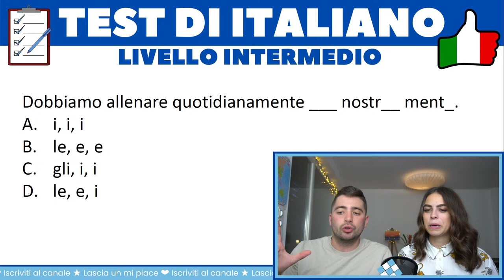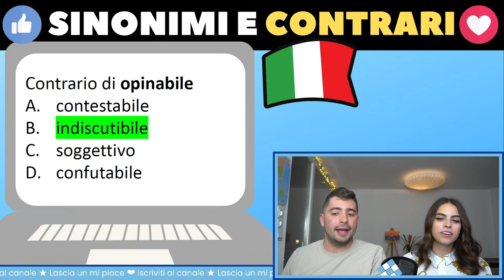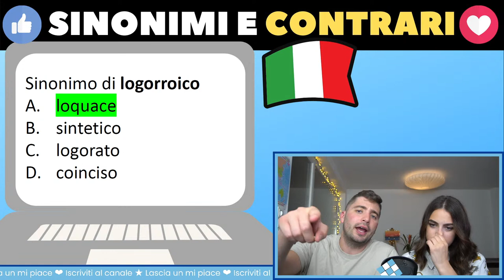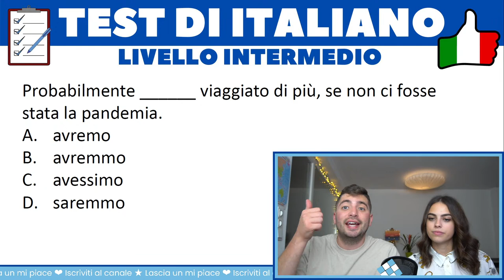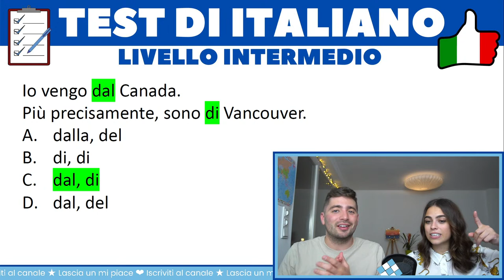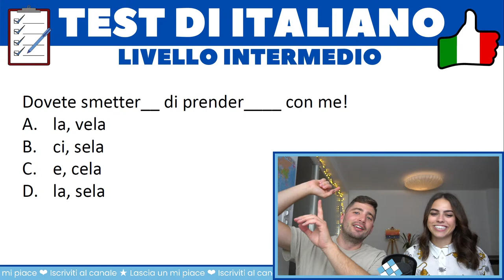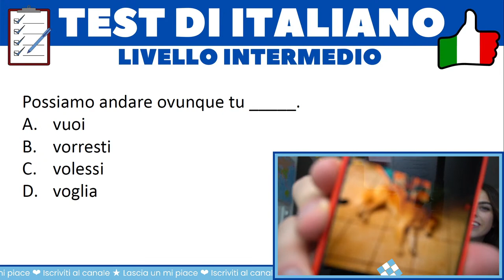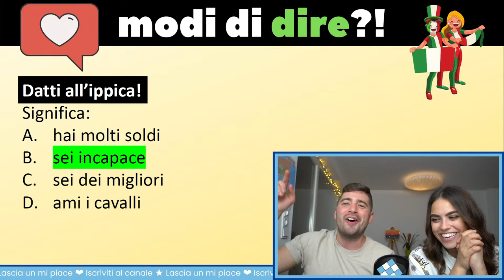IL TEST DI ITALIANO IN DIRETTA - Gioca con noi 🔴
Tante domande di grammatica, modi di dire, sinonimi e contrari (livello intermedio)

❤️ Se ti piace il nostro lavoro e vuoi supportarlo con una donazione libera, puoi farlo a questo